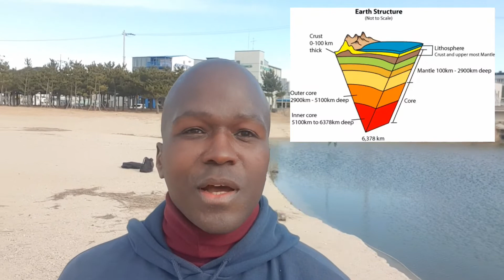Hollow Earth Mystery Explained, Rethink! (1.6)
The Hollow Earth theory is captivating not only because it captures imaginations but also because it captures lots of science. From Godzilla vs. King Kong to UFO alien shoot outs, it has loads of fascinating lore. Nevertheless, this is a formidable conspiracy that rivals science, beliefs systems, and many of the things that we feel that we completely know already. With evidence overflowing, its a wonder why this theory hasn't intercepted the status quo that may be more speculative than Hollow Earth. Jump down this rabbit hole with me!